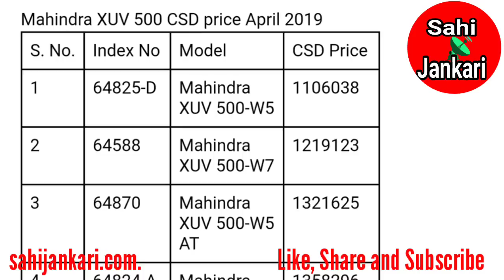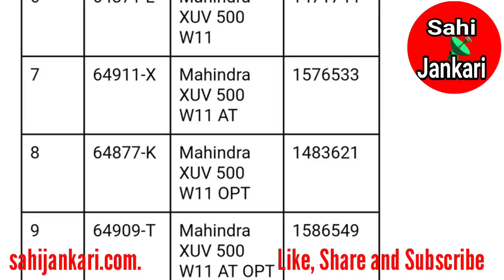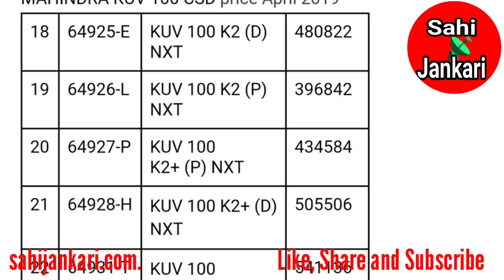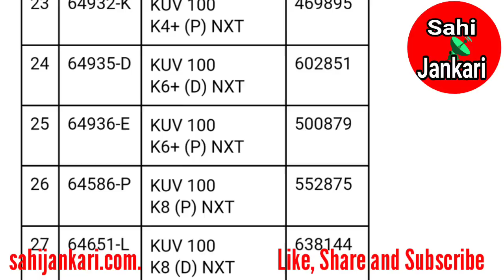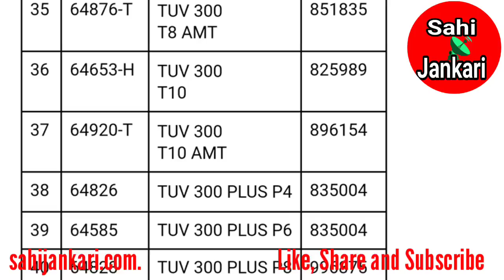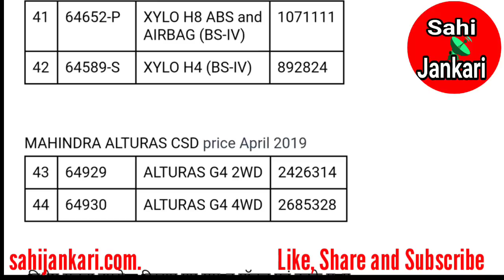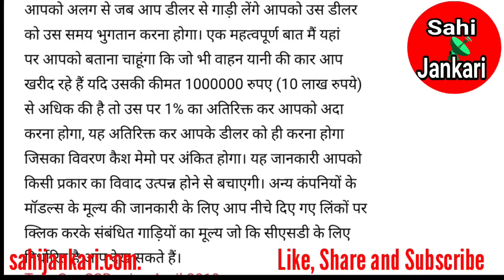Car price list Mahindra April 2019 CSD || कार रेट लिस्ट महिन्द्रा अप्रैल 2019 CSD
1. Mahindra car CSD rate list 2019,
2. Mahindra Car ka naya CSD rate kya hain,
3. CSD me Mahindra car ka price kya hai April 2019,
4. CSD latest car price for Mahindra car 2019,
5. CSD Canteen Mahindra Car price list,

Website Link || वेबसाइट पर जाने के लिए नीचे दिये गए लिंक पर क्लिक करें

इस चैनल पर आने वाले लेटेस्ट वीडियो एवं अपडेट के लिए कृपया सब्सक्राइब बटन दबाकर चैनल को सब्सक्राइब करें साथ ही घंटी के निशान को भी दबा दें ताकि चैनल पर डाले गए वीडियो का नोटिफिकेशन आपको मिल सके।
Welcome to "Sahi Jankari" "सही जानकारी" YouTube channel .